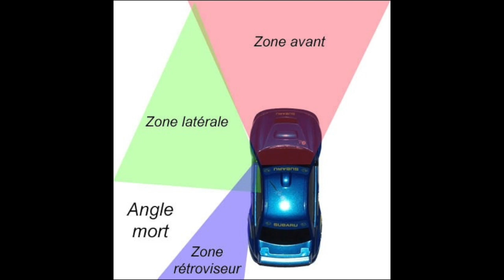Rétros & Angles Morts en moins de 5 min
Vous ne savez pas comment regarder les rétros ? Vous n'avez pas compris vraiment ce qu'était un angle mort ? Vous ne savez pas trop quand contrôler ?

Anthony